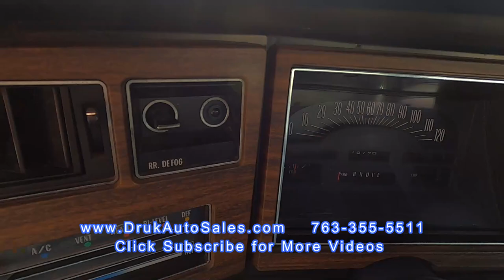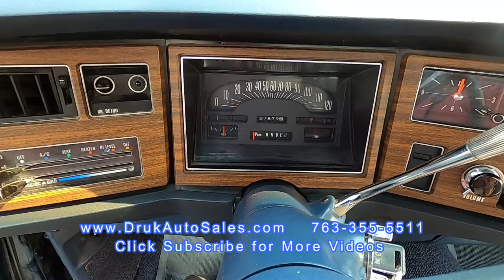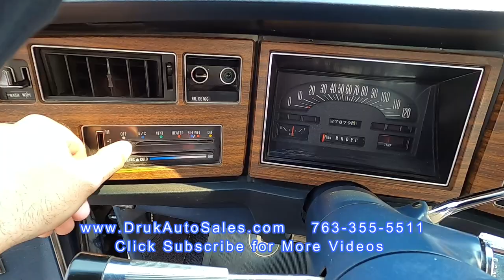1973 Buick Centurion * Sweet Ride *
1973 Buick Centurion * Sweet Ride *